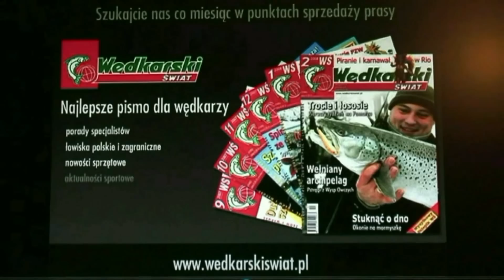Marlin 100 kg - spinningowy rekord polskiego wędkarza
Niesamowitą przygodę przeżył Paweł Dowgiłłowicz na Madagaskarze . Podczas łowienia niewielkich bonito  jego małą przynętę zaatakował marlin czarny . Po emocjonującym holu został szczęśliwym łowcą ryby , która jest marzeniem większości wędkarzy . Reportaż z tej wyprawy można przeczytać w Wędkarskim Świecie  1/2017 na str. 78 .